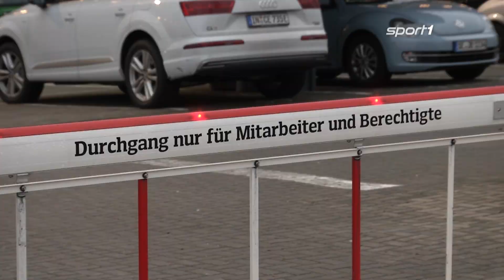Bruchhagen zum HSV, Watzke rückt nicht von Zielen ab | SPORT1 - Der Tag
Borussia Dortmund-Boss Hans-Joachim Watzke will trotz des durchwachsenen Starts in die Bundesliga nicht von den Saisonzielen des BVB abrücken.

Die SPORT1-News im Überblick:
1. Watzke rückt nicht von Zielen ab
2. Mourinho bittet zur Heiligabend-Session
3. Cleber in Hamburg vor dem Aus
4. Blitz-Comeback für Kampl bei Bayer
5. Beiersdorfers Abschiedsbesuch - Bruchhagen übernimmt